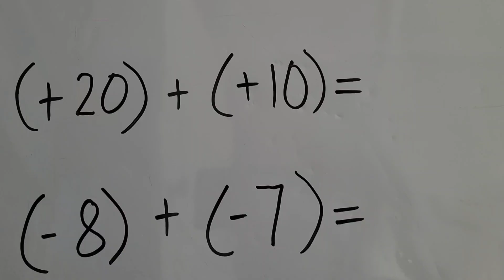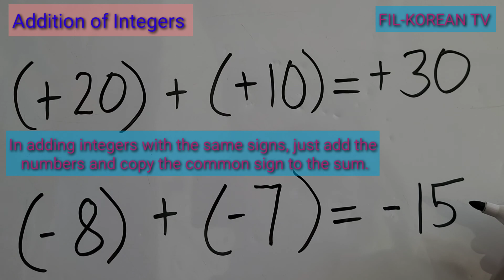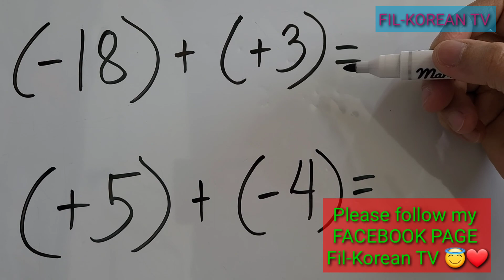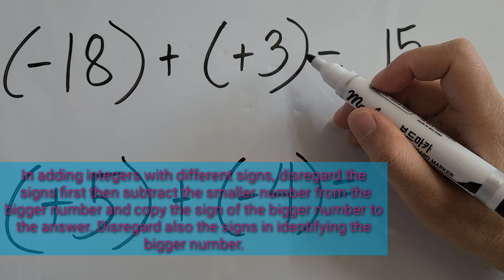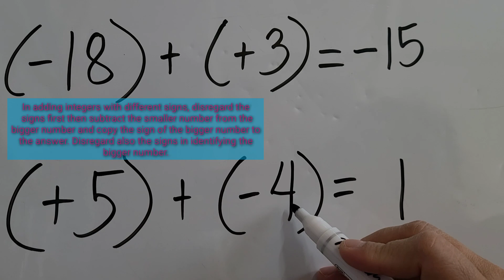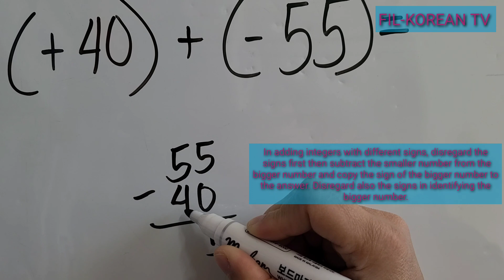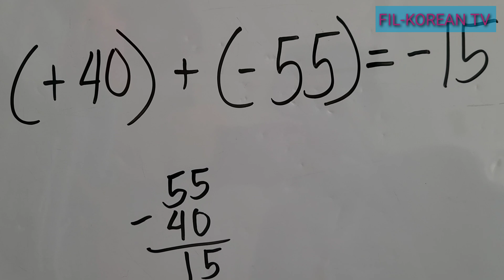ADDITION OF INTEGERS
In this video I'll show to you how to add integers in an easy way.

God bless

adding integers
adding integers with like signs
adding integers with different signs
adding integers with unlike signs
adding integers with the same signs
adding integers tagalog
how to add negative integers
how to add integers
how to add integers with unlike signs
how to add integers with different signs
how to add integers with like signs
how to add integers with the same signs
addition of integers tagalog
Addition of integers grade 6
rules of addition integers
rules in adding integers
steps in adding integers
adding integers easily
how to add integers with unlike signs easily